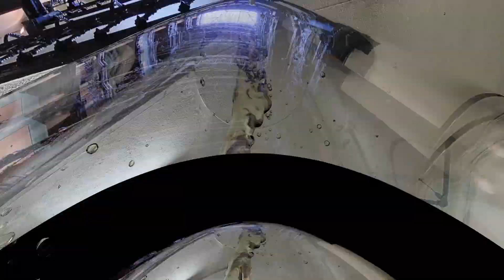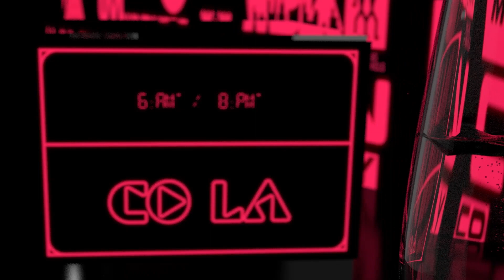Co La - Make It Slay - Dir. Andrew Strasser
Purchase at iTunes: smarturl.it/co_la_moodycoup

From Moody Coup.
softwarelabel.net